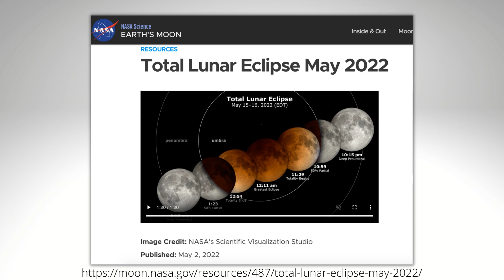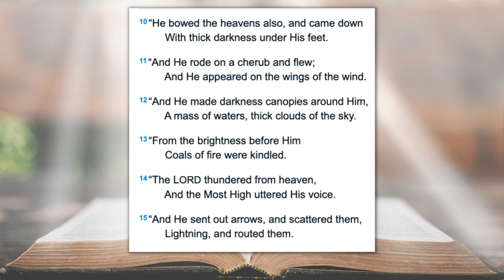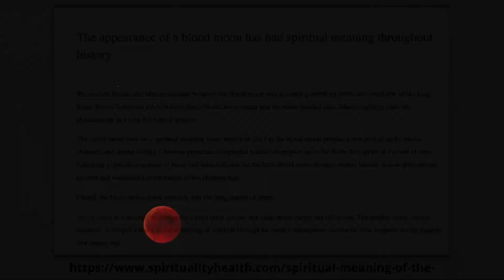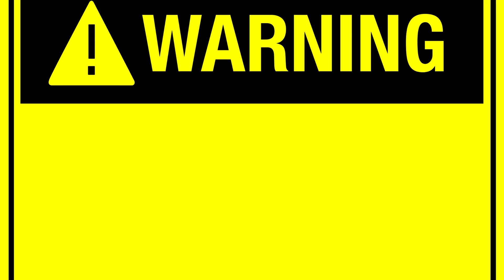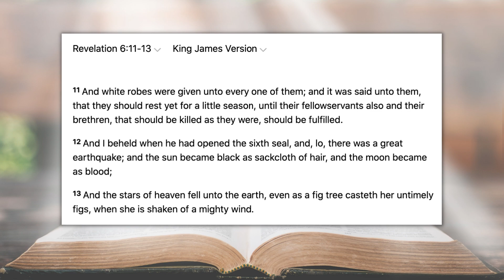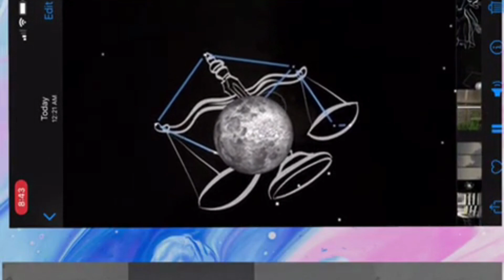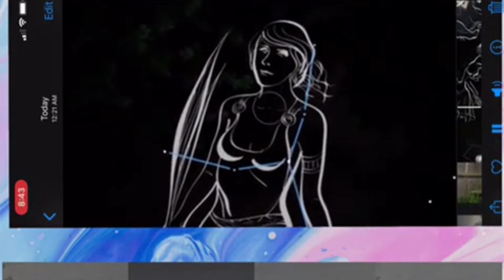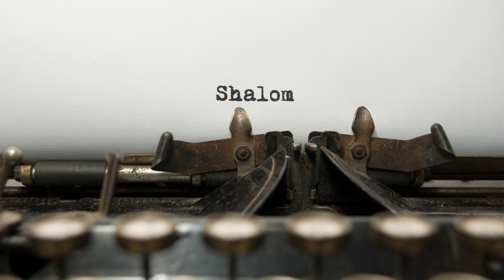Sista Chat | The Blood Moon Eclipse and a Promise...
On the lunar eclipse of May 15-16, the Most High left us a message and most of us missed it!